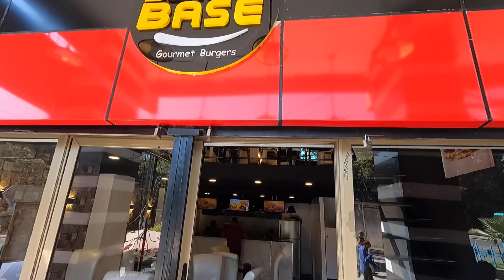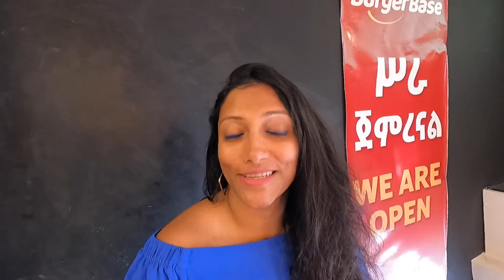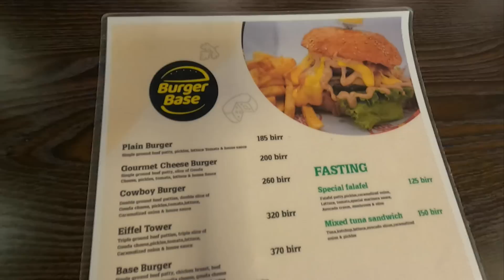Have you had a meter-long Burger?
This beautiful is bestburgerplace is a recent open up at aratkilo where they serve meterlongburger loaded with veggies and dressing
It is mouth-watering. Don’t forget to check out the vlog
Your support and love mean a lot to me.

⭐Coffee I enjoyed best in Addis Ababa☕ | story from crop to cup | Ferils mad world | Ethiopia diary

⭐My Favorite Juice place -Dani Juice | Super range of Juices | AddisAbaba | Ethiopia | FerilsMadWorld